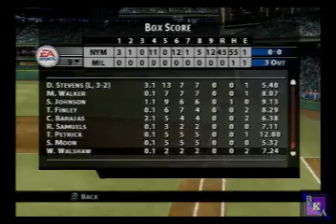MVP Dynasty--Mets at Brewers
Continuing my season on MVP Baseball 2005, the Mets head into Milwaukee to face the Brewers.